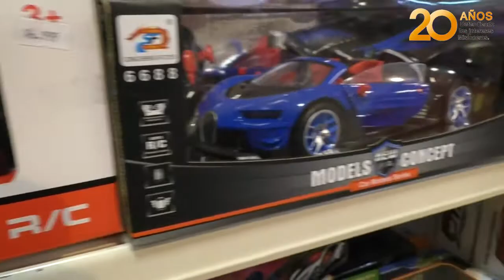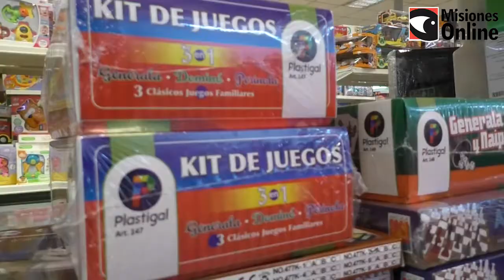Mes del Niño jugueterías con buenas perspectivas de ventas